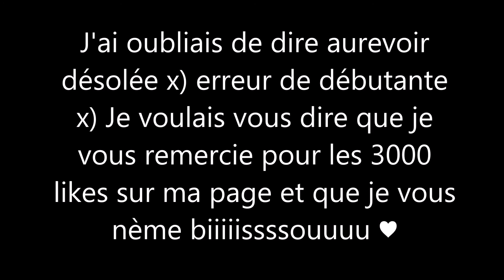Mes achats et impressions sur sweet kawaii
Alors voila la vidéo que vous m'avais demander de ma commande sur le site sweet kawaii je vous dit tout ce que je pense !